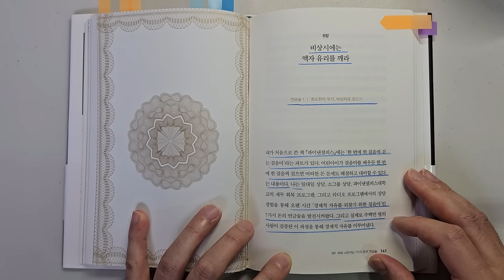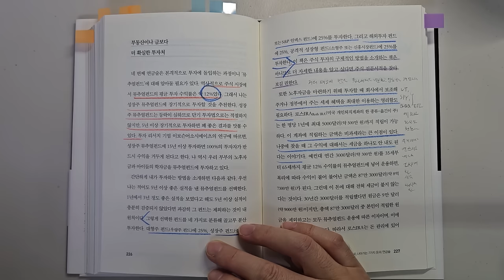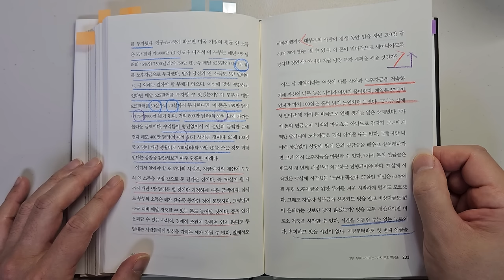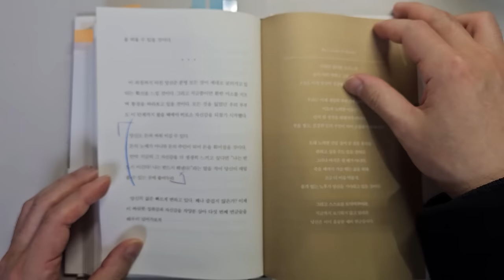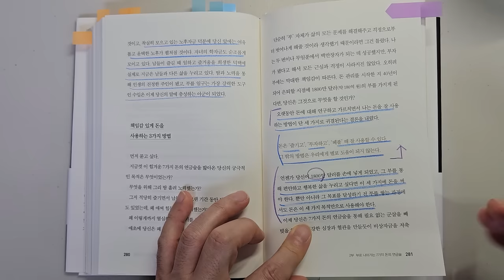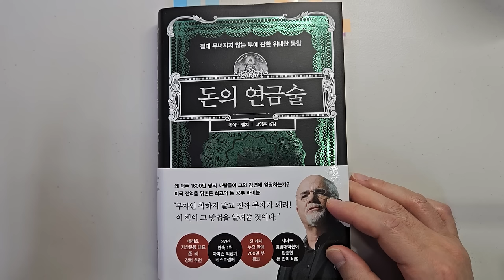데이브 램지 머니 코치가 말하는 투자 성공을 위해 가장 중요한 7가지요소 돈|재테크|투자 강의 공부 책 추천 @세상의 모든 책들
투자 성공을 위해 가장 중요한 7가지요소 '돈의 연금술' |지은이 데이브 램지 |출판사 다산북스

안녕하세요
이번 시간에 리뷰 할 책은 데이브 램지가 지은 '돈의 연금술'입니다.
미국 전역을 뒤흔든 최고의 돈 공부 바이블이라고 합니다.

독일에는 보도 섀퍼가 있다면 미국에는 데이브 램지가 있는 것 같네요.
책의 내용이 재테크를 시작하는 분들께 너무 도움이 되는 내용이었습니다.

감사합니다.